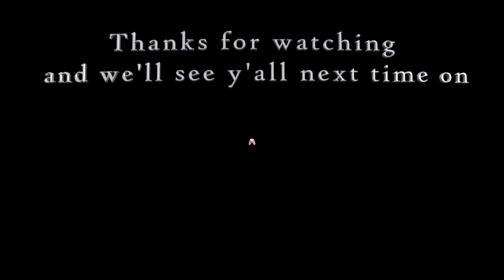HONKYTONK 101 with Texas Country LEGEND, Kyle Park! (#35 Texas Toast)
You've all been waiting and the time is finally here! Kyle Park hopped on a Zoom call to chat with Miss Helen about his newest radio single "Rewind", what country music is all about, his legacy, new sides projects and much more!

Hear his recent #1 single "Rewind" + many other great Texas Toast features on our TEXAS TOAST Spotify Playlist

You can support Texas Toast by following us on social medias (@texastoastpod), giving a 5-star review on Apple Podcasts, subscribing on YouTube, making a donation via PayPal or MOST IMPORTANTLY, sharing the show with a friend!